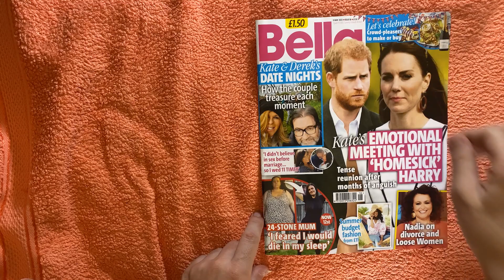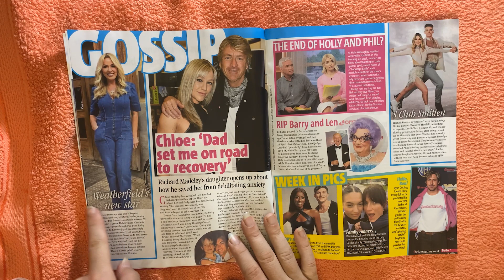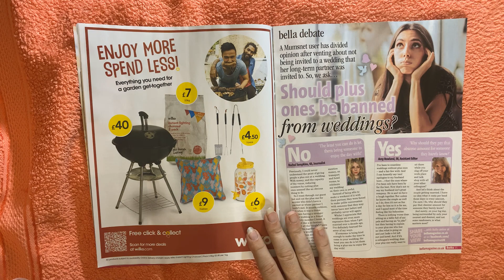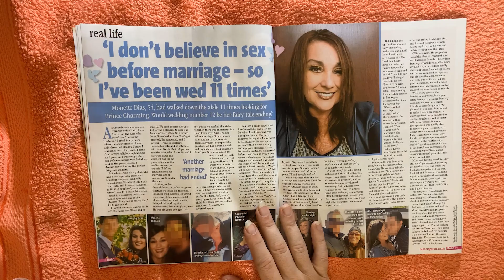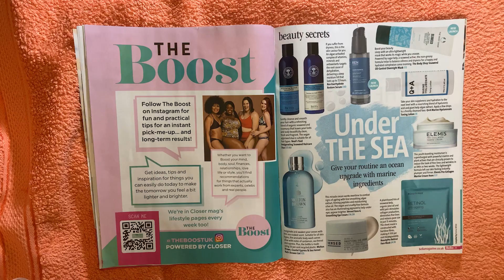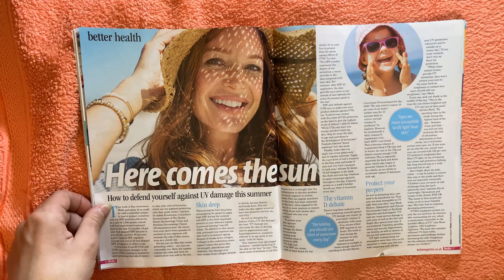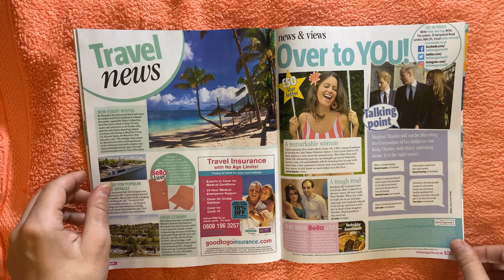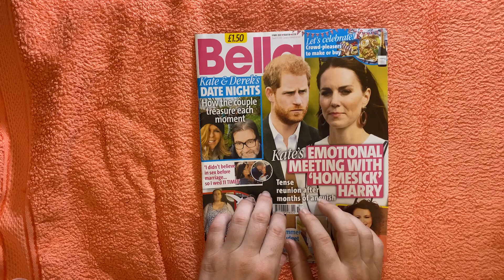ASMR Bella magazine flip through, StevenAntonyASMR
Hi all

I hope everyone is doing well, today i have a quick video of me flipping my way through an issue of Bella magazine which is a weekly woman's lifestyle magazine based here in the uk.